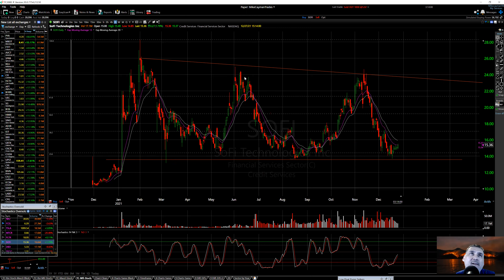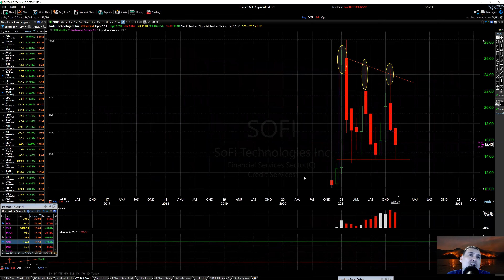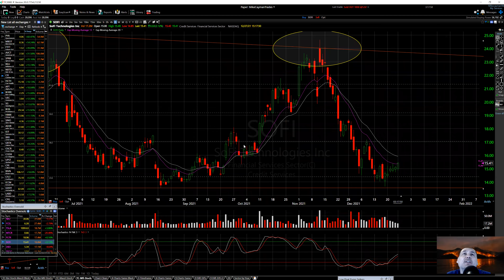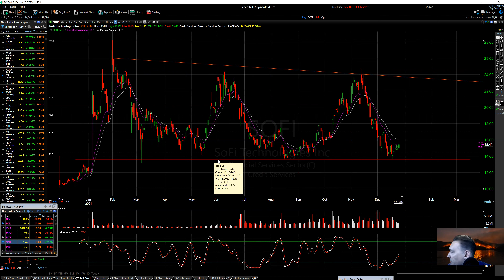SOFI-Triple Bottom- What's Next?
📷 Social Media